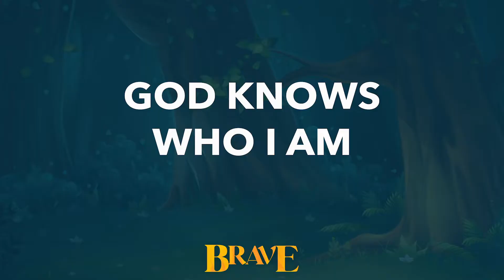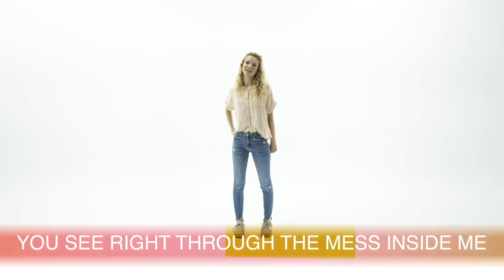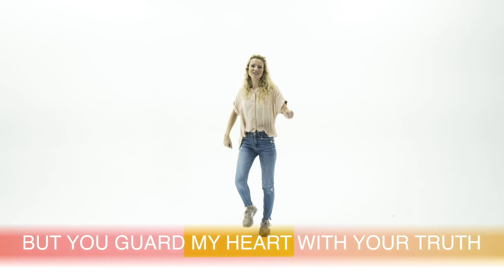COMMUNITY Kids Show: Brave (Week 1)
Big Idea: God knows who I am.